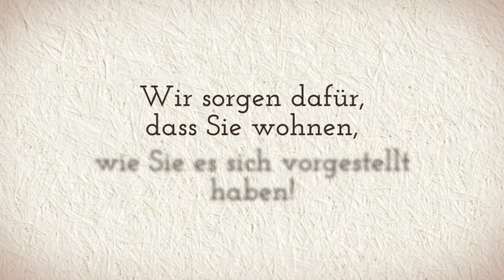belles maisons Generalübernehmer Hausbau GmbH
Wir von der belles maisons Generalübernehmer Hausbau GmbH in Berlin sorgen dafür, dass Sie wohnen wie Sie es sich vorgestellt haben. Dabei verbinden wir Immobilie, Handwerk und Design mit unserem Team aus erfahrenen Innenarchitekten und Handwerkern. Wir sind beispielsweise für den Tiefbau und Maurerarbeiten zuständig, genau wie für Bäder, Küchen oder den gesamten Innenausbau. Auch individuelle Einrichtungsgegenstände fertigen wir an. Ferner liegt der Ladenbau und -umbau Ihres Geschäfts bei uns in geschickten Händen. Die Vermittlung von Immobilien rundet unser Angebot ab.

Alt-Pichelsdorf 21
13595 Berlin (Spandau)
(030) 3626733